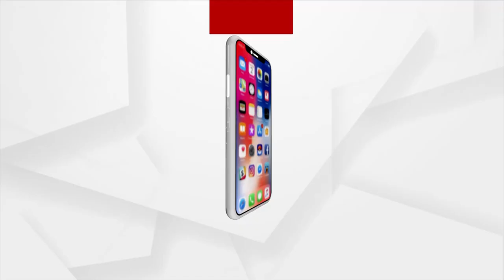Super Hit! Movie Spectators Shower Praise On Pratiksha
Movie Spectators Shower Praise On 'Pratiksha'